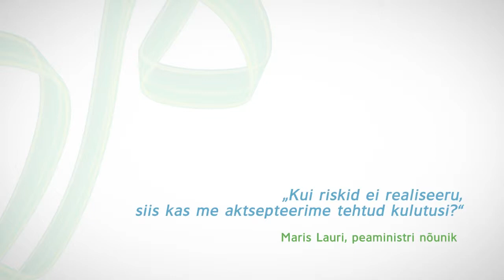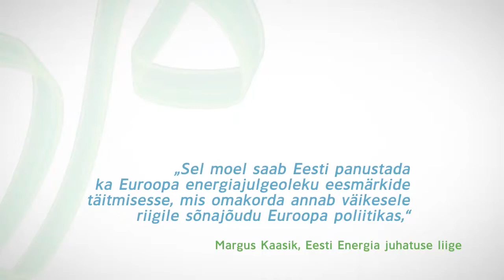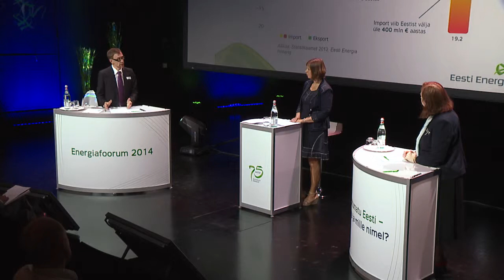Energiafoorum 2014. M.Lauri ja M.Kaasik. Kas energiasõltumatus on tegelikult Eestile oluline?